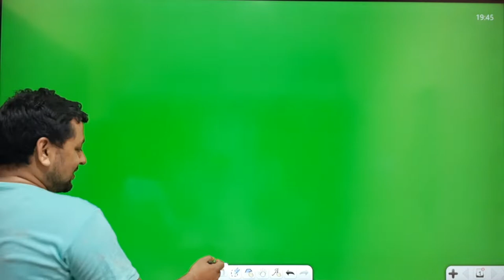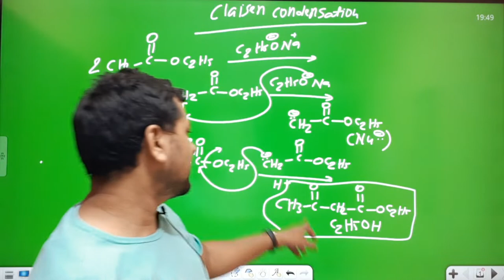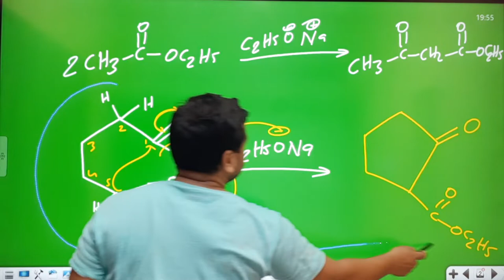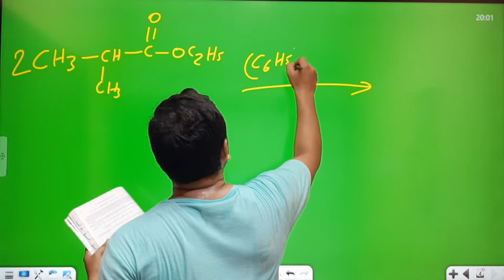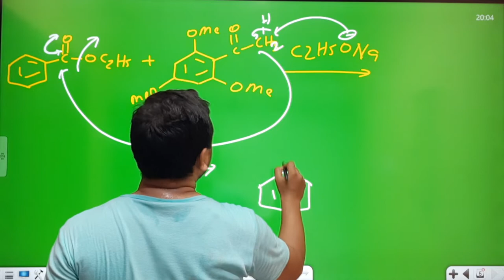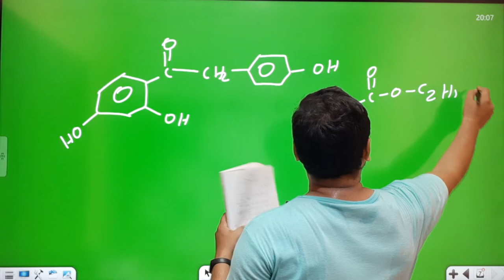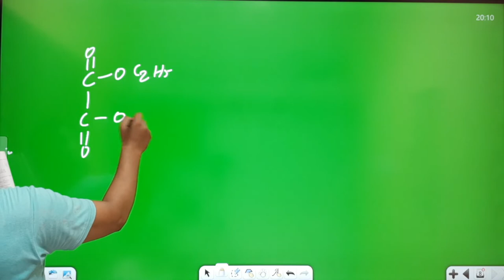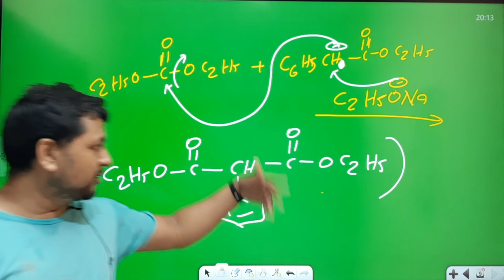CLAISEN CONDENSATION. Best Explanation with Toughest Examples. CSIR NET GATE IIT-JAM. P K SIDDHANT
The Claisen condensation is a carbon–carbon bond forming reaction that occurs between two esters or one ester and another carbonyl compound in the presence of a strong base, resulting in a β-keto ester or a β-diketone. It is named after Rainer Ludwig Claisen, who first published his work on the reaction in 1887.

Download our Android playstore App "Chemistry by Siddhant" for complete CSIR NET GATE IIT-JAM Chemistry preparation in very low price.

P K SIDDHANT
SIDDHANT SIR
CSIR ORGANIC CHEMISTRY
CSIR INORGANIC CHEMISTRY
CSIR PHYSICAL CHEMISTRY
CSIR CHEMISTRY
csir chemical science